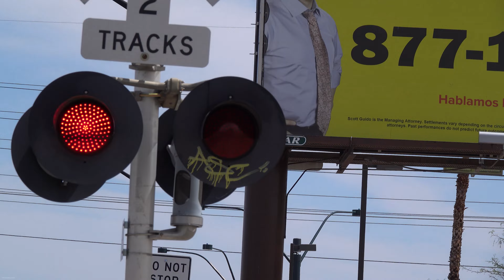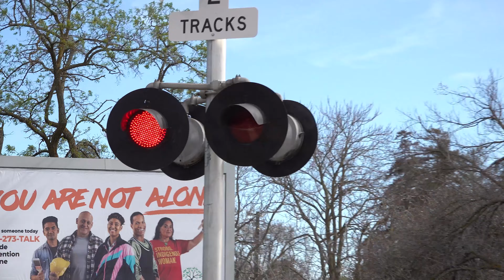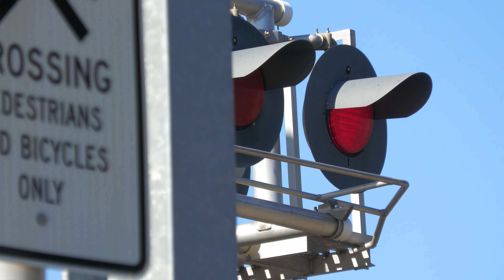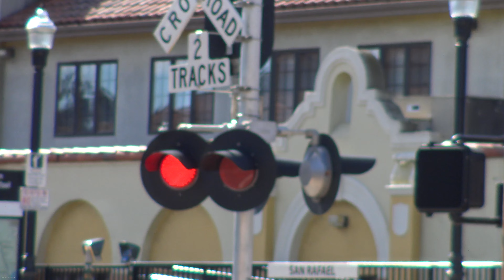Exit Quad Gates At Railroad Crossings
Got enough videos to make this railroad crossing compilation video. Here's a type of railroad crossing that's common in some places and rare in others. Exit or Quad Gates act as an extra line of protection for railroad crossings mostly that have lots and high speed train activity. Exit gate crossings are also misunderstood by the public as people think that exit gates will trap you in the crossing but this is not the case. Exit gate crossings have an extra set of sensors that's for vehicle traffic only and not just track sensors. When a vehicle is passing through the crossing when the main Gates are lowering it will delay the exit gates from lowering and also if a vehicle is stopped on the tracks the exit gates will not lower at all. If the exit gates are already lowering when a vehicle passes through they will immediately raise back up. This prevents stuck vehicle inside the crossing. Exit gates are also helpful during roadway projects that may temporarily turn a roadway to a one way street or temporarily shift a lane over you will always have protection on one side of the crossing. Some exit gate crossings are also used where a rail line runs in the direct middle of a street in its own right away crossing a crossing exit gates prevents crossing from turn lanes which is what is going on with SACRT's Richards Blvd crossing.